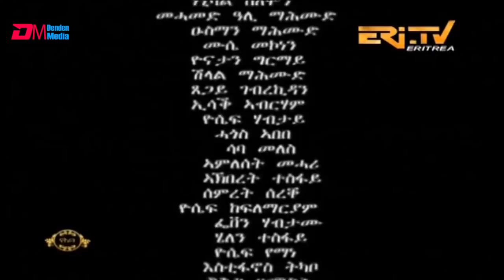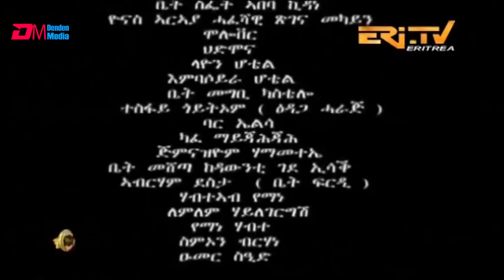ERi-TV Drama Series - based on documented court cases: zban higi'ba - ዝባን ሕጊ'ባ - 7ይ ክፋል (Part 7)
Story created based on documented court cases
መዛግብቲ ላዕለዋይ ቤት ፍርዲ ምርኩስ ብምግባር ዝተደርሰት